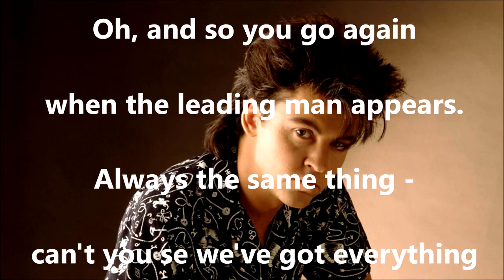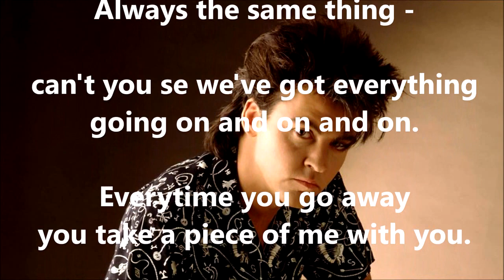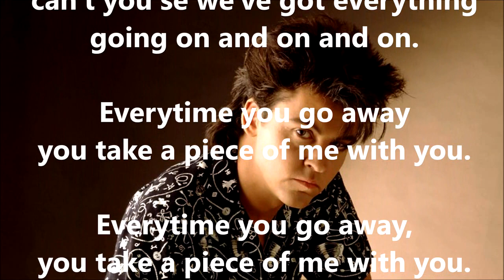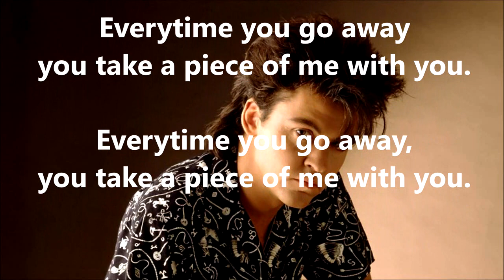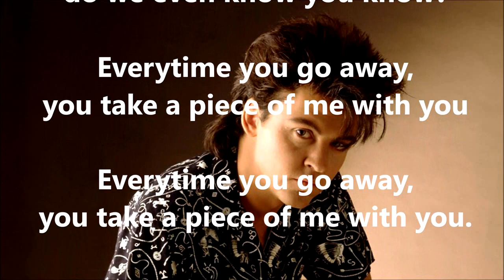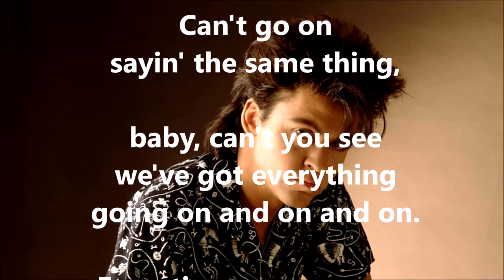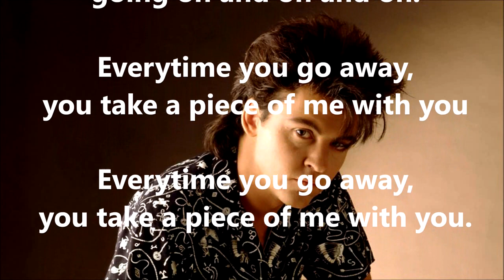Everytime You Go Away PAUL YOUNG (with lyrics)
Paul Young sings "Everytime You Go Away you take a piece of me with you".  Enjoy, everyone!